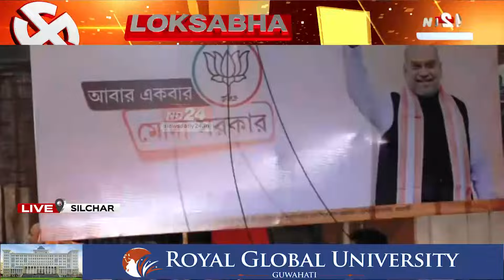Amit Shah's Assam Visit: বৰাকত বিশাল ৰোড শ্ব'ৰে ৰণডংকা গৃহমন্ত্ৰী অমিত শ্বাহৰ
বৰাকত বিশাল ৰোড শ্ব'ৰে ৰণডংকা গৃহমন্ত্ৰী অমিত শ্বাহৰ। শিলচৰত অগণন কৰ্মী-সমৰ্থকক লৈ ৰোড শ্ব'।

▶️ ৰাজপাট কাৰ?